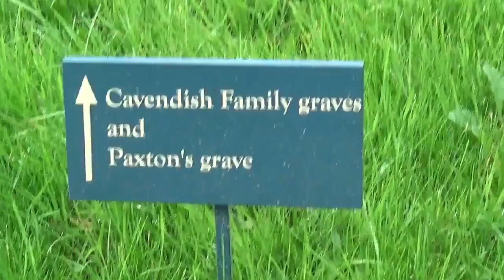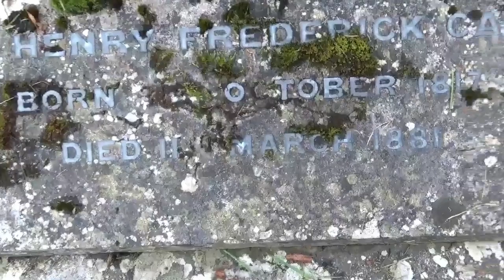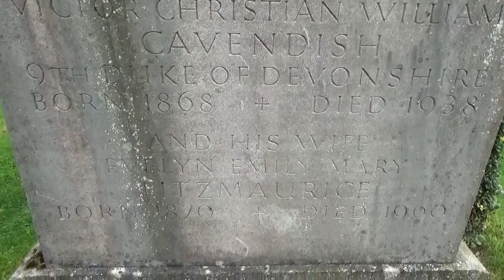The Cavendish Graves (JFK's sisters burial site) St Peter's Church, Edensor, Chatsworth Estate, UK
A wander around The Cavendish Graves , Edensor, Derbyshire UK
"Grave of Kathleen Cavendish, Marchioness of Hartington (née Kennedy, 1920–1948). Her grave is marked with a headstone and a plaque in the ground commemorating the visit on July 29, 1963 of U.S. President John F. Kennedy to the gravesite."